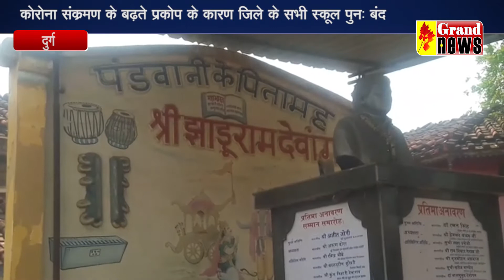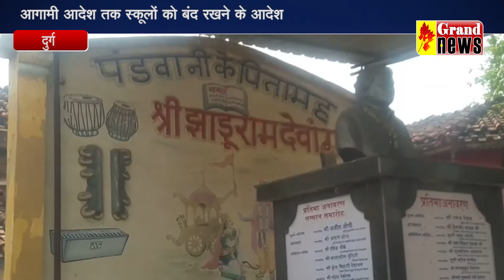GRAND NEWS BHILAI